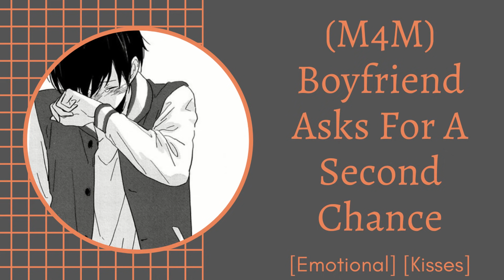(M4M) Boyfriend Asks For A Second Chance [Emotional] [Kisses]